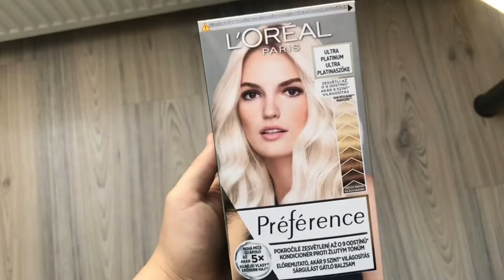RANDOM VLOG #3 | Ell